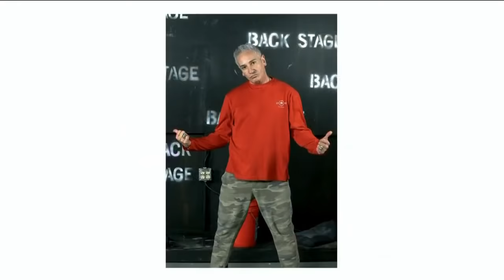Adiós a un Amigo | WapaTV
La producción y talentos de El Remix rindieron tributo a quien en vida fue su compañero, mentor, maestro y amigo, Albert Rodríguez. El programa especial “Adiós a un amigo” fue una oportunidad para recordar y celebrar su vida, trayectoria y aportación a las artes en Puerto Rico.

“Queríamos que fuese un programa para recordarlo y reírnos. Tenemos demasiadas anécdotas de Albert porque si bien fue un gran profesional, su sentido del humor y su personalidad única estaba presente en cada momento. Hicimos una reunión de amigos para compartir con el público quién es Albert Rodríguez y lo que representa para nosotros y para la clase artística. Fue un encuentro muy especial para todos”, indicó Sunshine Logroño, productor ejecutivo de El Remix, quien trabajó junto al actor por 25 años.

El elenco actual, compuesto por Francis Rosas, Marian Pabón, Wanda Sais, Luis Galán, Kiko Blade, Fernand Miranda, Mariangelie Vélez y Luis Ponce recibieron la visita de amigos y colegas de las tablas. Algunos de los invitados confirmados son: Alfonso Alemán, Maricarmen Avilés, Eyra Agüero, Deddie Romero y Nolan Otero, entre otros.

WapaTV